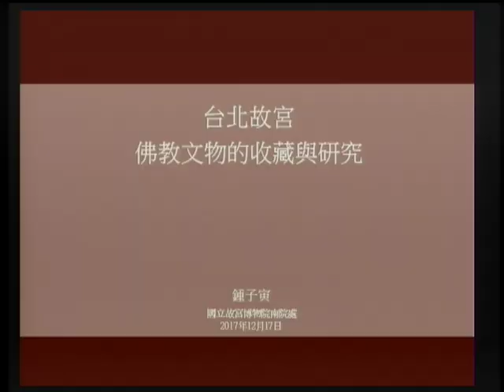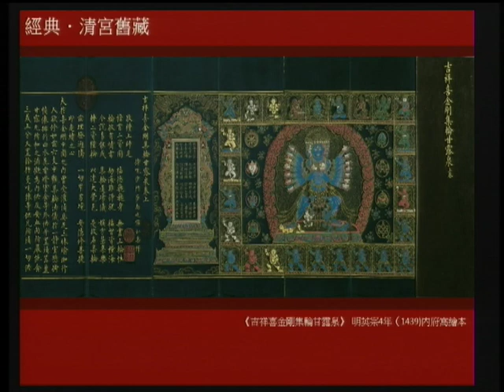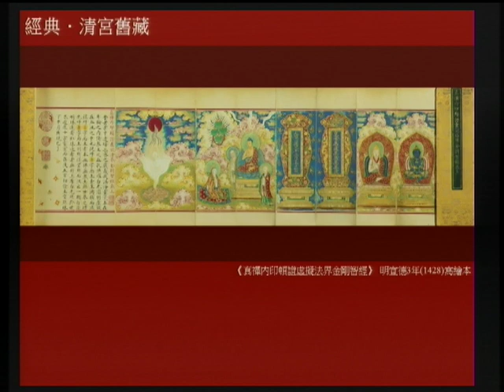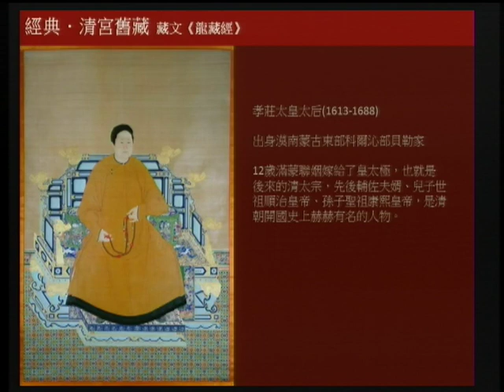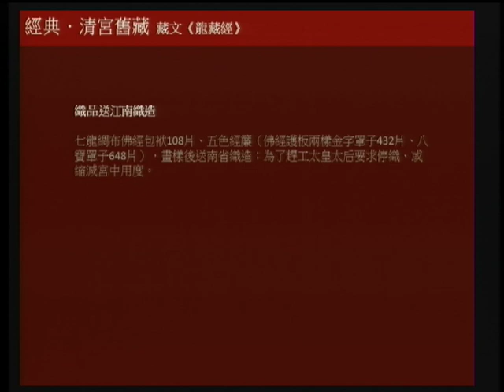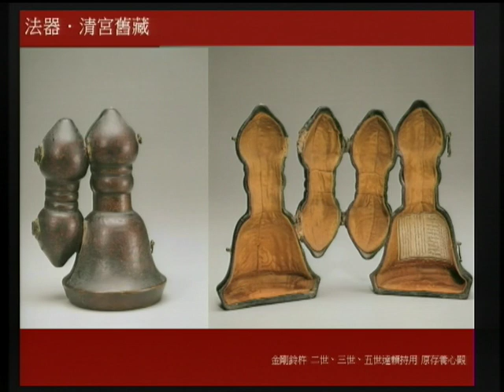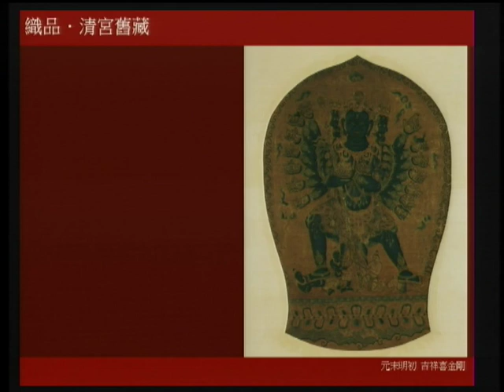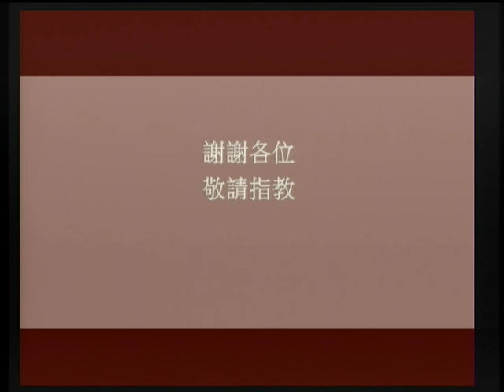佛教文物在故宮(by 羅文華&鍾子寅) 20171217-3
中華文物學會佛教藝術聯誼會
佛教文物在故宮專題講座
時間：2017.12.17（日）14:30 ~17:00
地點：鴻禧美術館 圖書室
主題：佛教文物在故宮
講師：
羅文華 /北京故宮博物院研究員
鍾子寅 /臺北故宮博物院助理研究員